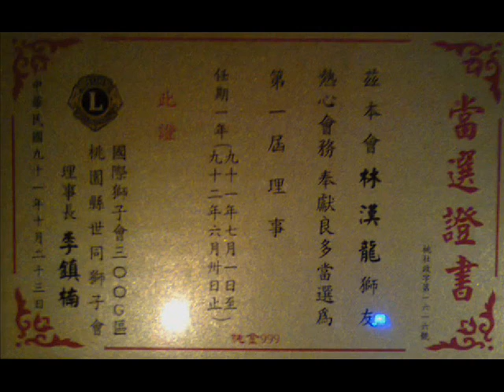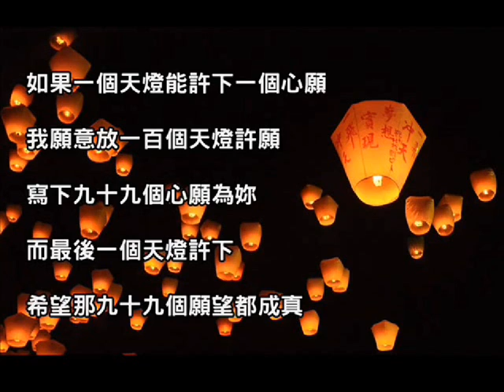竜 の 天空 音楽が 眠く心情點播 不顧一切 く軽い音楽 • ¸♪♫♥竜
竜 の 天 空

生活永不會因你的抱怨 而有

所改變 人生也不會因你的

嘆息而有所變化要改變自己

的心思與心態過不去時拐個彎

看不開時轉個念 想不通時不

要想 要不到時就不要 得

不到時不強求 轉彎轉念看

人生 緣到來時偶然相聚 緣去

盡時 必然再會盡其所能 把握緣

份 順其自然 隨緣相會 有緣有

心再遠都不是距離 無緣無心

再近都遠在天邊 找一個懂你的人

也期 許自己做一個懂別人的人 沒有

經過反省的 人生 是不值得活的 人生